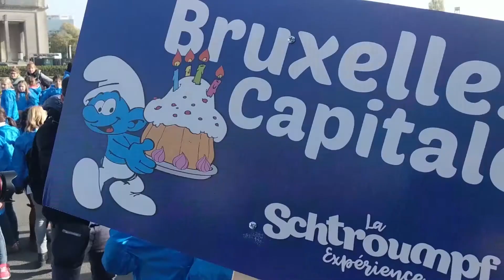60th Anniversary at the Smurf Experience • Els Barrufets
Kids from all around Belgium gathered in Brussels to celebrate the 60th anniversary of the Smurfs.

Gràcies pel teu suport. Les puntuacions i comentaris del vídeos són benvinguts.

Els Barrufets
La sèrie segueix les aventures del barrufets: unes criaturetes blaves que viuen a un poble pacífic i tracten d'ésser més intel·ligents que el malèfic Gargamel.